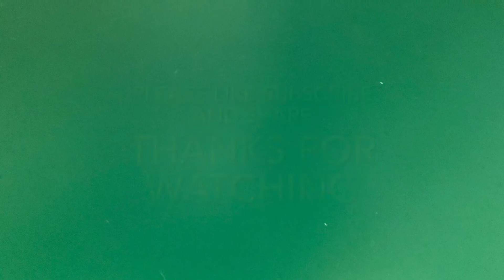Sparkling salt painting| Bumpy salt painting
Lets paint with creativity. In this video you will learn how to paint bumpy or sparkly.
You just need a picture which you want to paint ,glue, salt and paints.